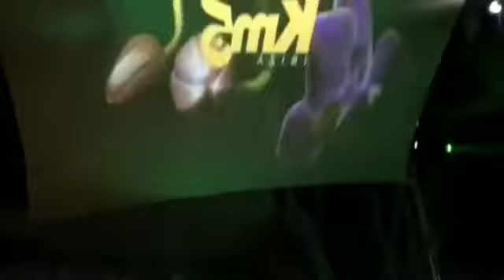Hernan Cattaneo b2b Nick Warren playing Life After (Brigado Crew remix)